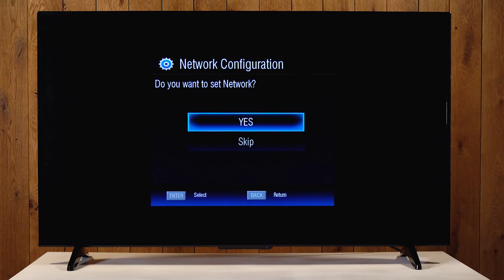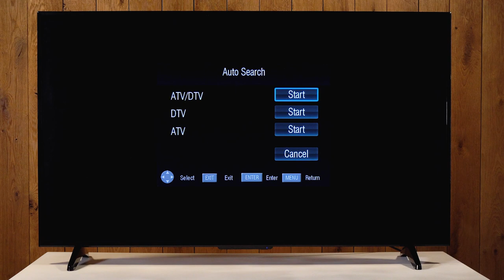Element Smart TV Setup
Do you need help with how to set up your Element Smart TV? This is the video for you. If you would like further assistance, please contact our Customer Service team